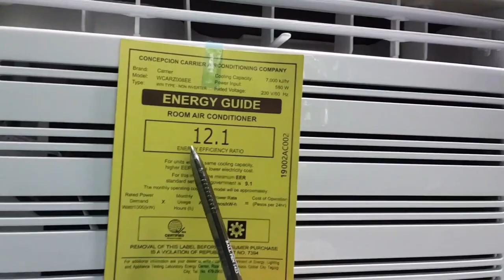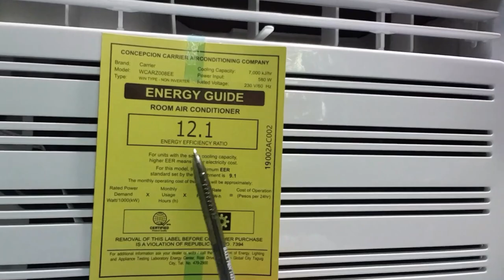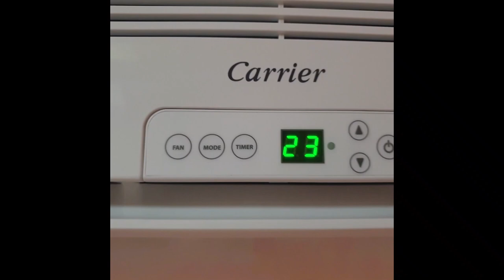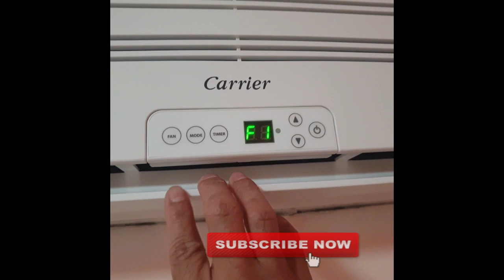Mura at Tipid Carrier 0.75hp Window Type AC | Features | Price | Electric Consumption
Mura at Tipid na Aircon. Carrier 0.75hp i-Cool Green Non-inverter AC. Product Review. Pinoy Aircon.

Product review: Carrier i-cool Green Non-inverter Window Type AC. We will discuss all about product description & specifications, Safety Feautures, Maintenance of the unit, Cost of unit and Operation.

Additional feature not included in video:
1. Electricity Saving Plug (ESP) feature
     - if you can see sa plug ng AC naten meron syang additional socket, that one is for our electric fan.   I-plug naten un electric fan dun then sabay isaksak sa pinka outlet ng AC. Ang purpose nun is pag nagset ka ng timer sa AC and once n nag-off to automatically ang gagana nmn ay si electric fan para continuous pa din un pagbibigay ng comfortable air saten at the same time less electricity consumption kasi nga nka-off n ln si AC. As per Carrier this feature can give us additional 30% electricity savings. Ndi ko n ln dn naisama sa video kasi during that time ndi pa namen naeexplore un wonderful n feature tulad neto. (Thanks to one of our subscribers who mentioned this also "Kristine G").